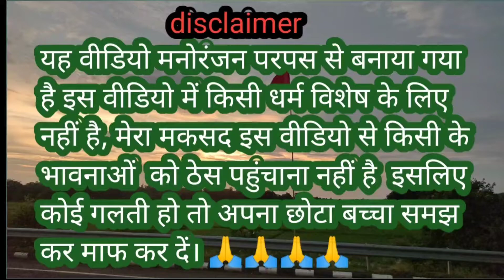मुजफ्फरपुर बसंत गांव से धबौली गांव और डुमरी और तक पूरी तरह क्षतिग्रस्त सड़क